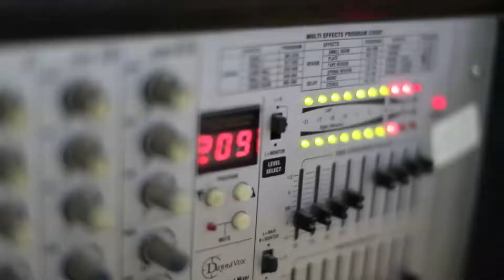وصلة مواويل وسحجة الفنان يزن حمدان حفل زفاف العريس محمد حرب - سكاكا 2018 ( تسجيلات الاوتاار)